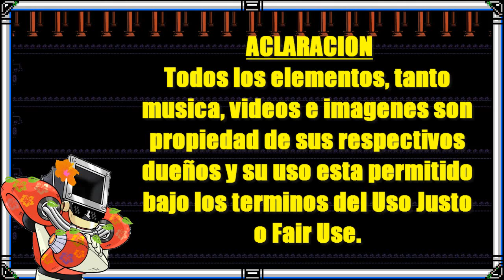Top 5 Lo Que Me Gustó de Pokemon Sol y Luna [Los Tops de Dust Man]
Segundo Video de Alola ahora toca hablar de esas cosas que me gustaron en estos nuevos juegos de pokemon